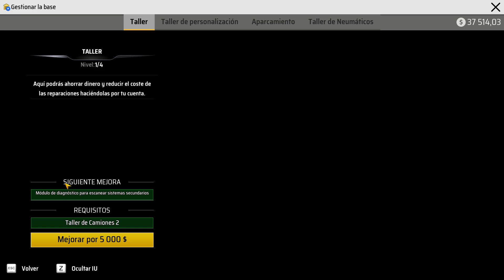CAMBIO DE PIEZAS + MANTEMIENTO + CAMBIO DE PINTURA - ALASKAN ROAD TRUCKERS #9